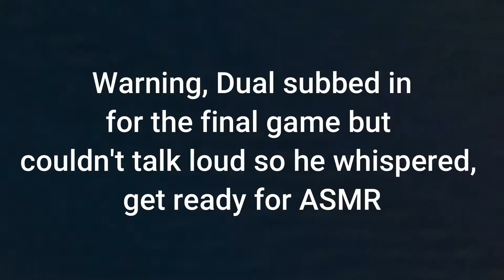Swarm Wars (7/31/2020)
Not our normal teams but we still did quite well